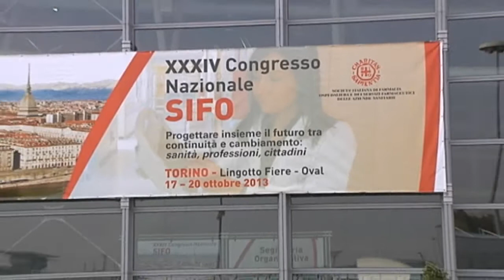XXXIV Congresso Nazionale SIFO - Dr.ssa Camilla Ferri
Farmacista Dirigente, Servizio Farmacia Ospedale San Raffaele - IRCSS Milano